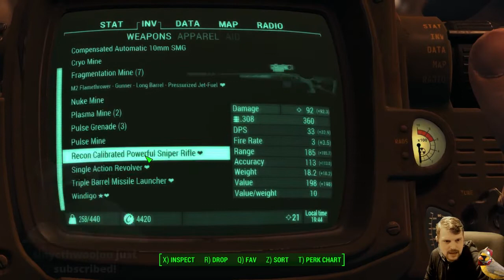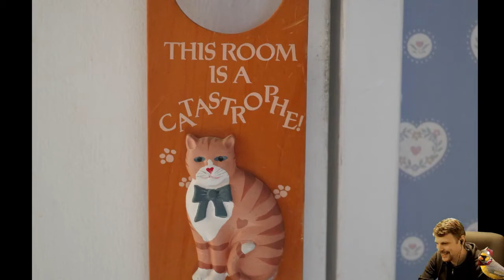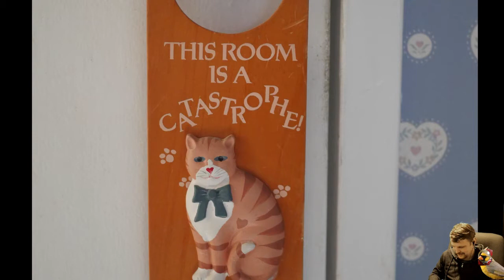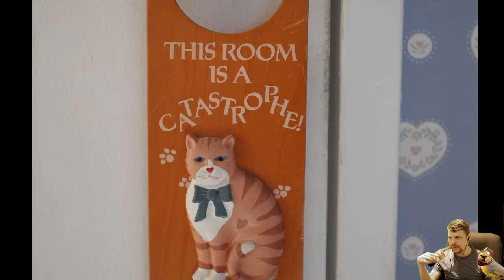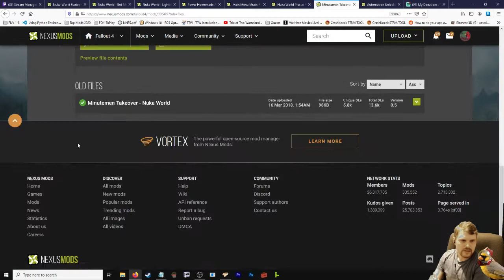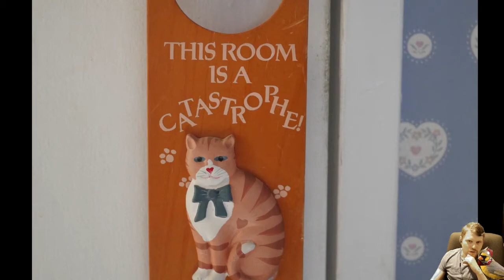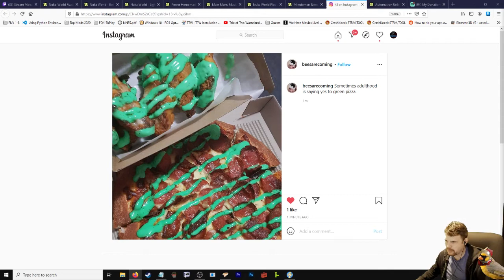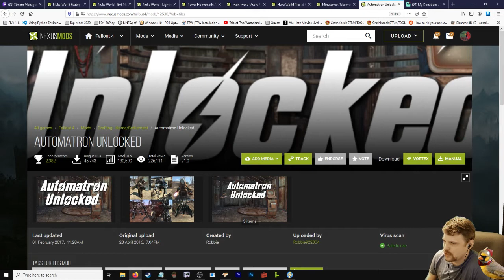April 16, 2021 | Fallout 4 | Al ChestBreach Streams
Nuka-World Mod Mania - Fallout 4 Survival Modded